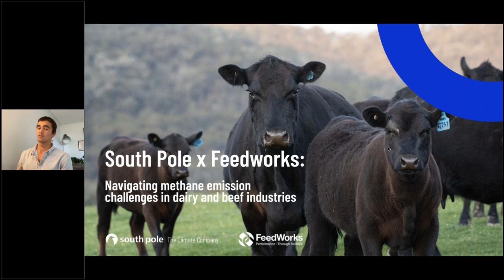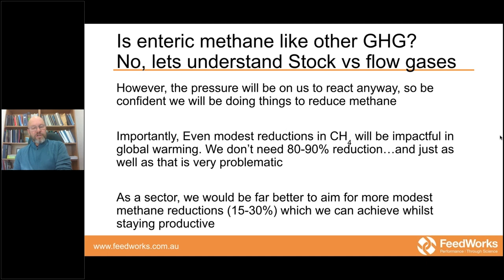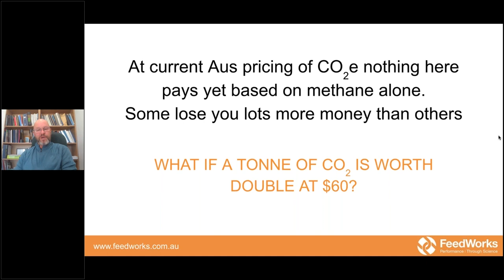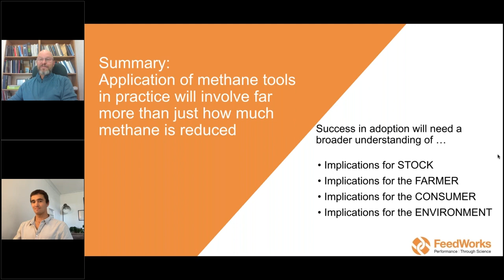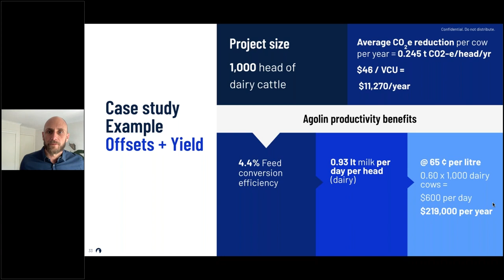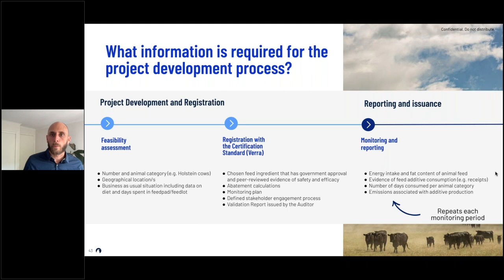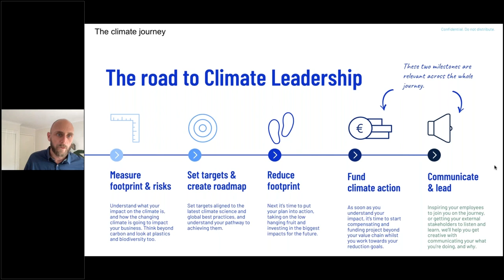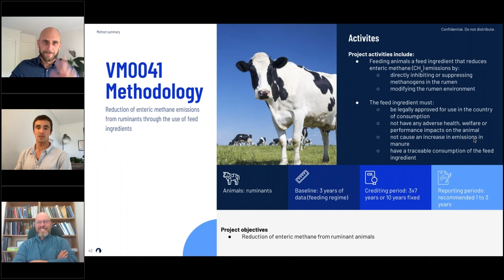South Pole x Feedworks: Navigating methane emission challenges in dairy and beef industries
As climate change intensifies, beef and dairy industries are in the spotlight. Climate concerns are affecting consumption - how much varies by country but the shift is universal. In this webinar, we delve into the fascinating world of feed additives and their pivotal role in mitigating methane emissions.

Amidst global methane reduction pledge, affecting dairy and beef sectors, coupled with growing concerns about ruminant emissions, dairy and beef industries are looking into effective on-farm strategies to address and mitigate these challenges.

This jointly organised webinar with Feedworks, explores the Why's and How's behind integrating feed additives into beef and dairy practices, presenting incentives, yield, animal welfare, and reputational benefits.

Part 1: Addressing the "Why" by Ian Sawyer from Feedworks –

With a keen focus on methane abatement, Ian provides insights into the reasons behind driving the adoption of feed additives. Ian will explain how feed additives can improve yield, animal health, and overall well-being. Additionally, he will discuss how emission reduction will be measured and accounted for in the future.

Part 2: Unveiling the "How" by Shanti Mors from South Pole

Shanti addresses the opportunities that arise from methane abatement, and what value feed additives projects bring. Shanti will also give a background of what has been and what is happening in the market.

0:00 - 2:14 Introduction
2:14 - 25:25 Part 1: Addressing the "Why" – Challenges, Opportunities, and Future Outlook
25:25 - 50:40 Part 2: Unveiling the "How" – Benefits, Implementation, and Global Perspective
50:40 - 58:14 Q&A

South Pole, a social enterprise recognised by the World Economic Forum's Schwab Foundation, is today the world's leading climate project developer and solutions provider. Since its founding in 2006, South Pole has developed and provided climate finance to nearly 1,000 projects in more than 50 countries that have helped reduce over 200 million metric tonnes of CO2 emissions, and provided measurable benefits to communities vulnerable to climate change. South Pole’s projects address the urgently needed transformations across sustainable land-use, ecosystem conservation, circular economy, and renewable energy.

South Pole also advises governments and thousands of leading companies on their climate journeys to achieve net zero emissions. With its global Climate Solutions platform, South Pole implements comprehensive strategies that help organizations across the world build resilience and turn climate action into long-term business opportunities.

South Pole is committed to becoming a B Corp globally across all of its local entities, building on its existing B Corp certification in Australia, the U.S, the Netherlands, and Germany.